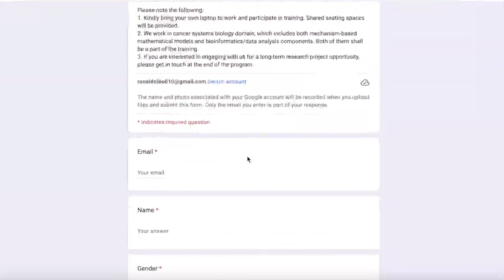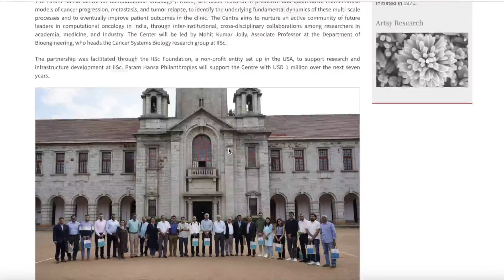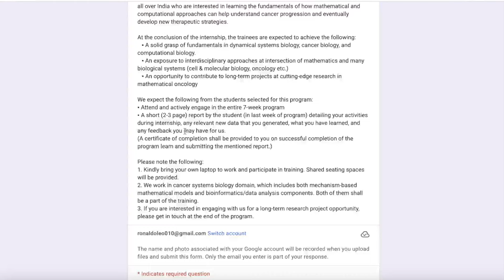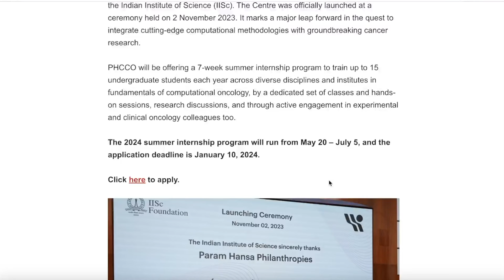Internship opportunity at IISc | Great opportunity | Last date soon!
TITLE - Internship opportunity at IISc | UG students can apply | Great opportunity | Last date soon! csirnet #deepshikhagoswamicsirnetanswerkey

iisc exam
iisc internship
iisc internship 2024
ug internship
iisc research opportunity
iisc research
iisc research 2024

csir net exam answer key
csir net answer key
csir net december 2023 answer key out
csir net ki kaise check karein answer key
csir net ki answer key kaise dekhien
csir net answer key download
csir net cut off
csir net answer key out
GATE 2024
GATE 2024 exam
GATE EXAM KYA HAI
GATE XL
GATE LIFE SCIENCES
GATE BT
GATE BIOTECHNOLOGY
GATE 2024 EXAM LIFE SCIENCE DATE

ICMR JRF
csir net life science coaching
GATE LIFESCIENCE
GATE Biotechnology
DBT JRF
GATE CHEMISTRY
GATE 2024
biochemistry
glycolysis
glycolysis made easy
glycolysis simplified
glycolysis pathway
carbohydrate metabolism